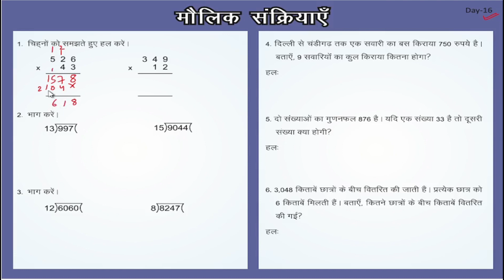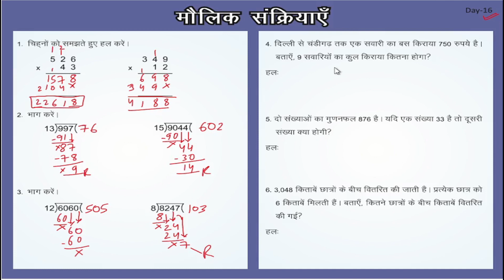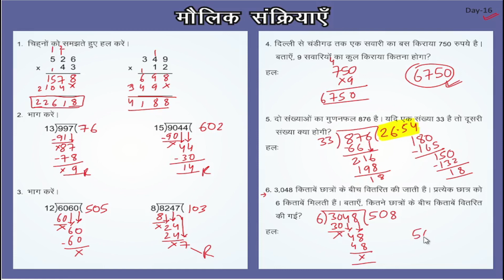हमारा गणित day 16 | Hamara ganit day 16 solution class 6 to 8 | Mission Buniyaad | Ramesh Sir